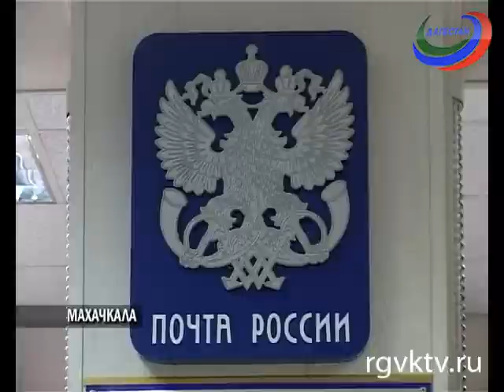22 жителя республики получили подарки от Почты России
Сегодня в Дагестанском филиале подвели итоги акции «Коммунальные платежи на почте». Претендентом на участие мог стать каждый клиент, оплативший любые коммунальные услуги. На почту прислали около 5 тысяч заявок.